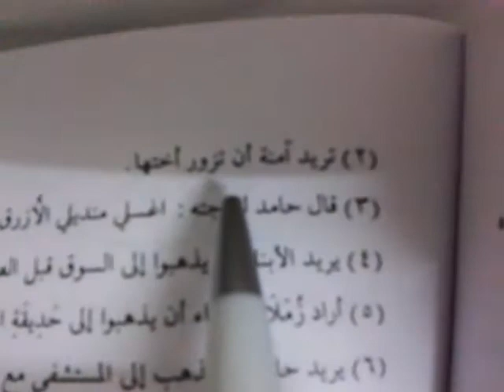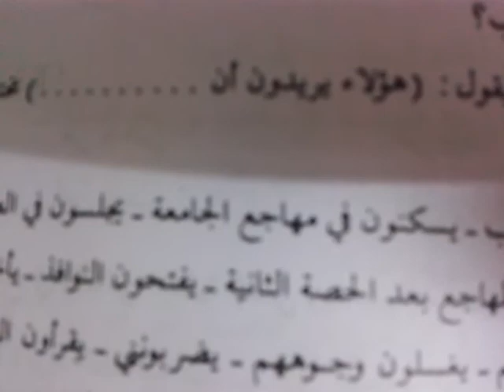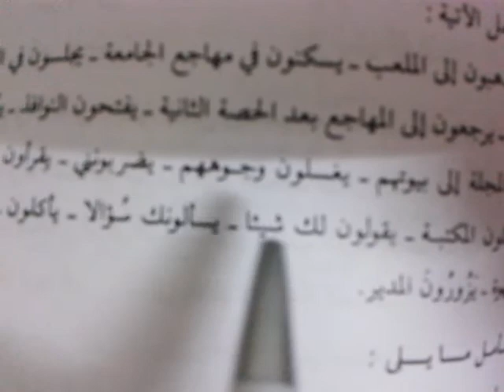Learn Arabic in Tamil P2-18-02